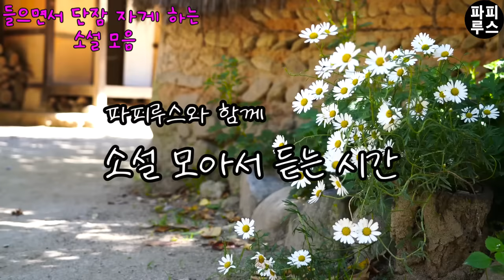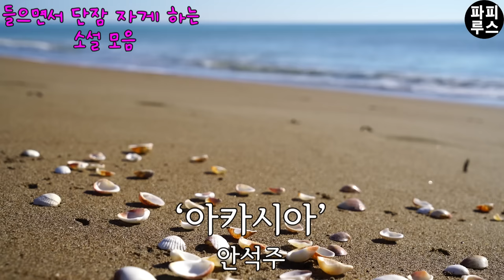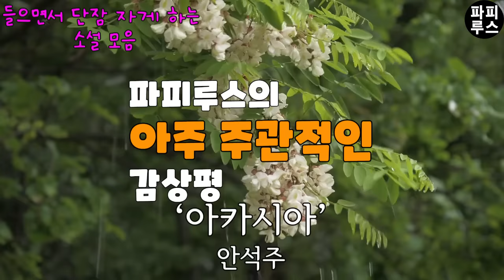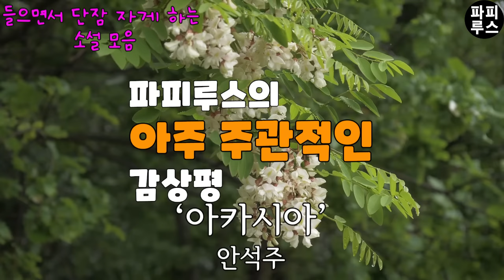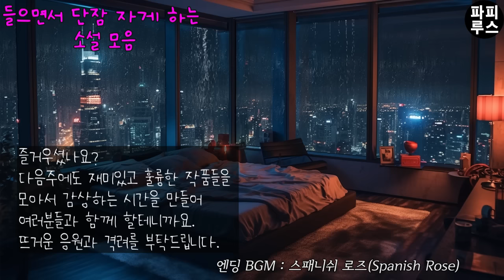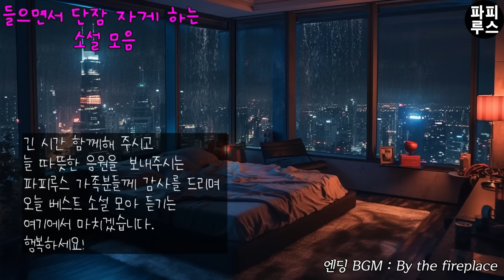이제 잠자리에 들 시간이에요! 편안하게 들으시면서 주무세요!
00:00:24 갈매기-이범선
00:35:39 아카시아-안석주
02:01:17 황토기-김동리